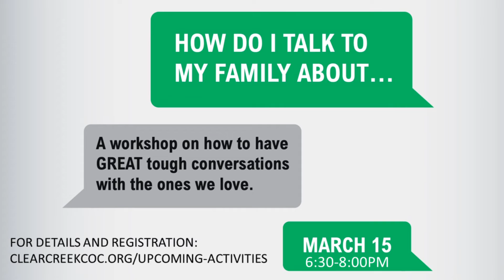This week at Clear Creek: March 13, 2022